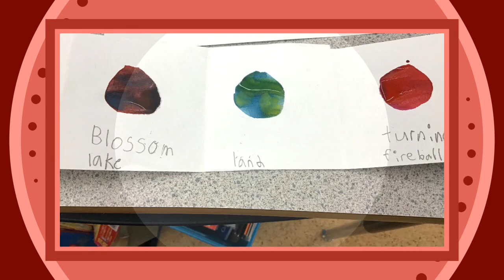Colour Mixing Day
Students used water colour paints to create a library of their favourite colours.  They named the paints thinking about how the colours made them feel and what images the colours represented.